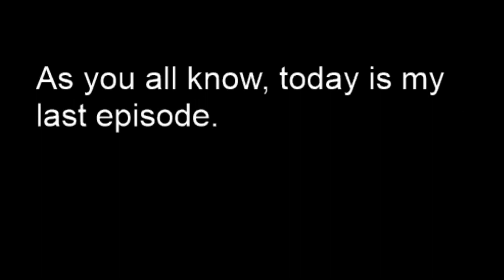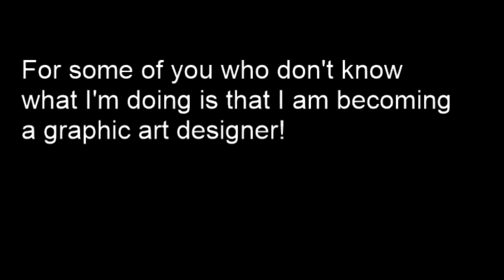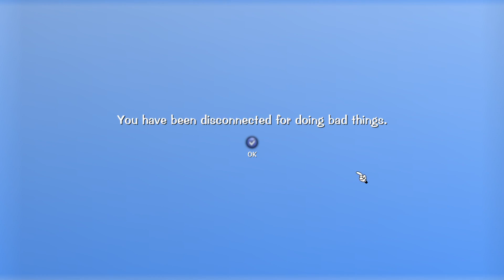Let's play TTODS! (Season 4 Finale) Episode 102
Thank you all for a great season! I couldn't get the school video uploaded because it was a little bit too long so I did about an hour but anyways guys! I will be moving to a BRAND NEW location chasing my dreams! The next season will be on its way (I hope). But will be uploading episodes like every week so I can get done what I need to get done! Without further-a-do, I hope you enjoy today's episode!!!